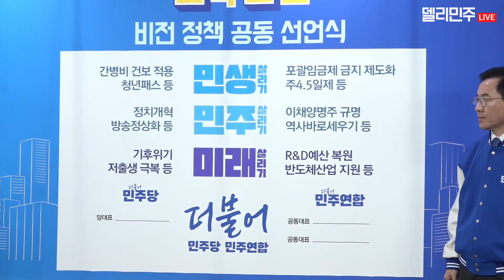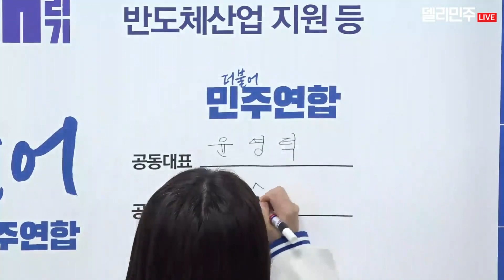제22대 국회의원선거 더불어민주당·더불어민주연합 일석삼조 비전 정책 공동 선언식(2024.03.27.)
2024년 3월 27일 (수) 오전 10시 20분 충북 충주시 김경욱 후보 선거사무소